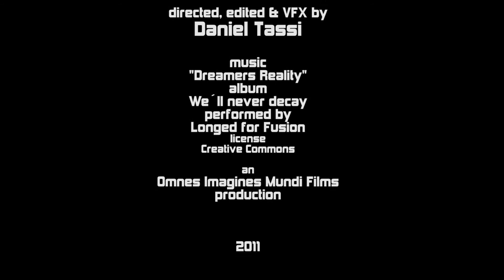TV spot - Centro Parrucche, articoli & prodotti per capelli Borsellino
- Fashion TV commercial -

Directed, edited & VFX by : Daniel Tassi

Cast : Filippa Borsellino, Roberta Alizee, La Ele.

Soundtrack : "Dreamers Reality"
album "We'll never decay"
performed by "Longed for Fusion"

an Omnes Imagines Mundi Films production - 2011

this is a product without commercial purpose.

Shot on a Canon EOS 7D, rendered at 1920x1080